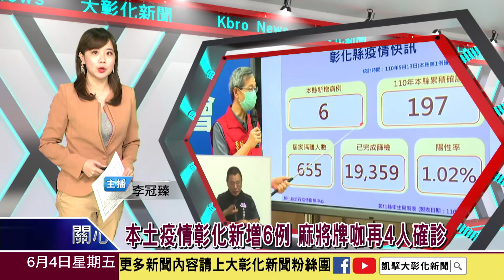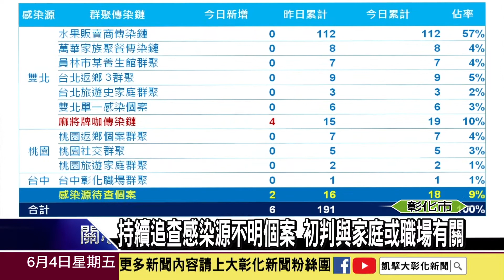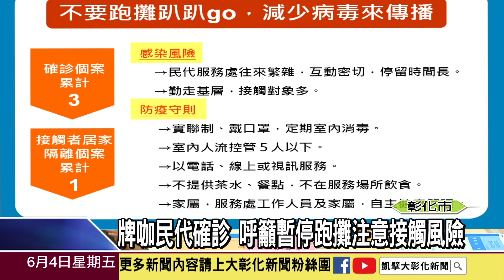1100604本土疫情彰化新增6例 麻將牌咖再4人確診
武漢肺炎台灣本土確診病例今日再增加472例，死亡人數再攀升增加了21人，本土新增確診人數主要還是集中在新北與台北，彰化縣的部分今天新增6例，總確診人數來到197例，今天彰化的確診案例多數來自打麻將造成的群聚，詳細情形，趕緊透過彰化縣政府的視訊記者會搞清楚。